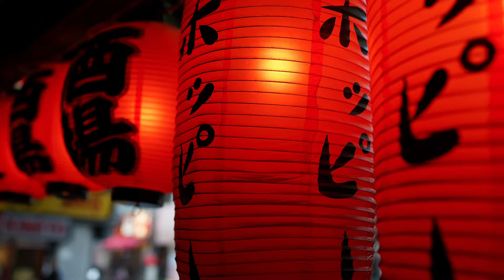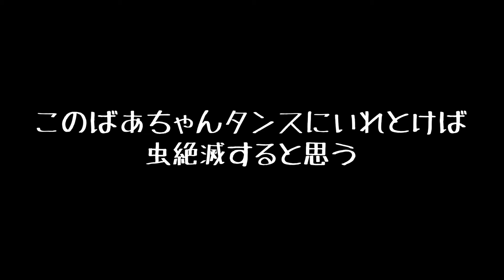呪われたアパート【怖い話】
この話は、ある女性が沖縄で就職した時に呪われたアパートに住んでいた時に体験した恐ろしい話である。